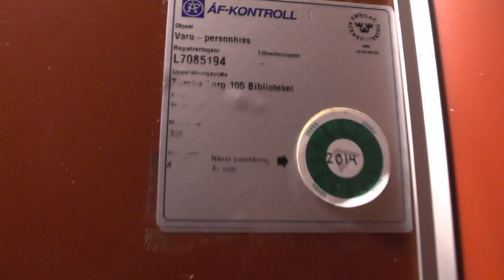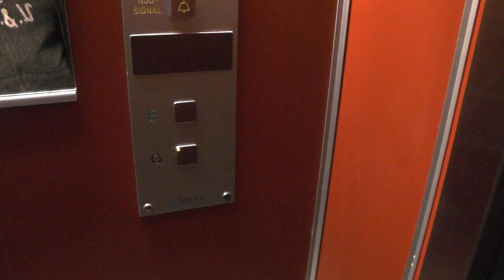(After innerdoors) Bauer mod. Traction Elevator @ Tumba Centrum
ELEVATOR INFORMATION!

Manufacturer/Tillverkare: Alexanderssons hiss AB (Siemens)
Model/Modell:
Installation year/Byggår: 1960´s
Current modernizer/Senaste modernisering av: Bauer
Latest modernization year/Senast moderniserat år:
Current model/Nuvarande modell:
Serial Number/Tillverkningsnummer:
Capacity/Maxvikt: 320Kg - 4 Persons
Floors/Antal våningar: 2 =  G E

Location/Adress: Tumba Centrum/Library | Tumba torg 105, 147 30 Tumba (Botkyrka) SWEDEN!